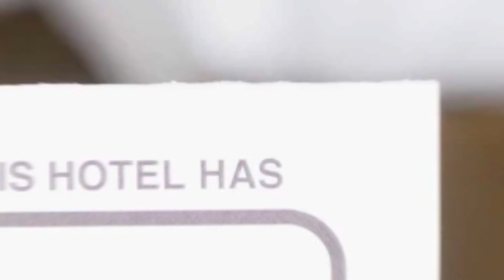Casa Alexandra hotel review | Hotels in Izvoarele de Sus | Romanian Hotels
Casa Alexandra hotel video review. Hotels in Izvoarele de Sus, european 3 stars hotels.